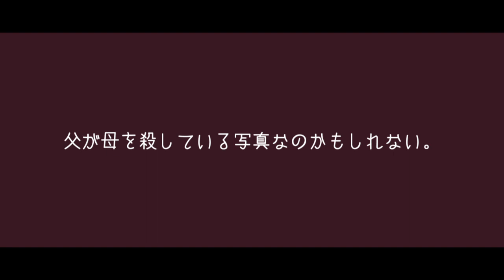【意味が分かると怖い話】≪フィルムカメラ≫【マイクラ】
意味怖ってまだ好評なんやねｗ

・Aviutl
【Minecraftで怖い話】【意味がわかると怖い話】再生リスト